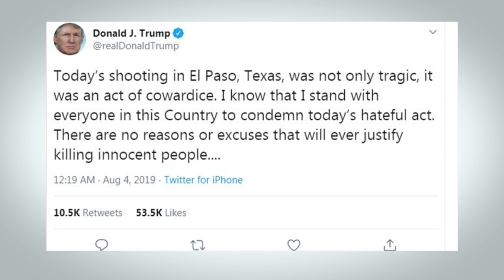Gunman in El Paso mass shooting charged with capital murder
Jail records show the gunman arrested in the El Paso, Texas, shooting has been booked on capital murder charges. On Saturday, a gunman armed with a rifle opened fire in an El Paso shopping area, leaving 20 dead and more than two dozen injured, police said.